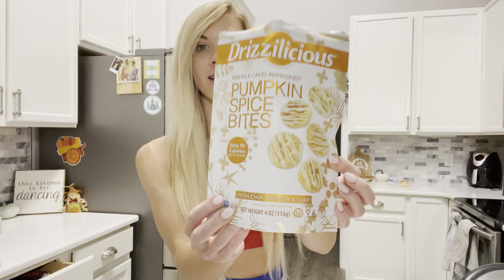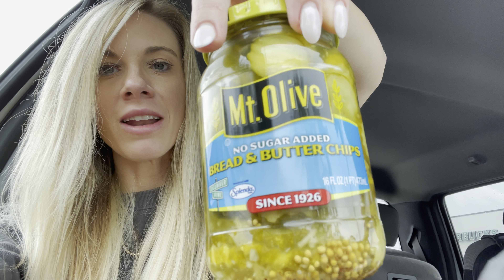Bikini Prep Week 23!!